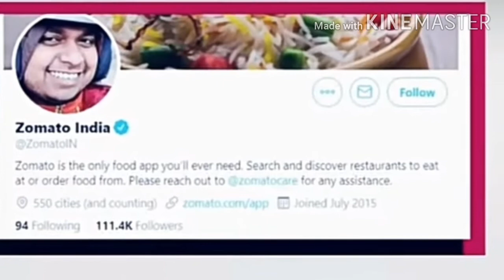top 5 Indians who become famous in one night 😱⏲️⏲️📷📸🎥🔥🔥🔥📺🎞️📱💻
NOTE-. all the images /picture,/music/video belongs to their respective owners not me I am not owner of any image pictures. all credit goes to their real owners± _+_+_+_+__+_+_+_+_+_+_+_+_-_-_+_+_-_+_+_+_+_-_+_+_-_+_+_+_+_+_+_-_-_-_-_--__--_-_-_-_-_--__--_-_-_-_-_-_-_-_-_-_--_-_-_-_-_-if any copyright content or material is used ; it is just for promotional purpose we do not use such material to harm or violate others protected content if any use content is -inappropriate please let us know in our YouTube message box we will immediately remove it. _ ++ ________ DISCLAIMER VIDEOS FOR EDUCATIONAL PURPOSE ONLY COPYRIGHT DISCLAIMER UNDER SECTION 107 OF THE COPYRIGHT ACT 1976 ALLOWANCE IS MADE FOR FAIR USE FOR PURPOSES SUCH AS CRITICIS COMMENT ,NEWS REPORTING, TEACHING SCHOLARSHIP AND RESEARCH Etc. WHICH A USE PERMITTED BY COPYRIGHT STATUTE THAT MIGHT OTHERWISE FREE INFRINGING NON-PROFIT EDUCATIONAL OR PERSONAL USE TIPS THE BALANCE IN FAVOUR OF FAIR USE. _ ++-+ plz subscribe and share.